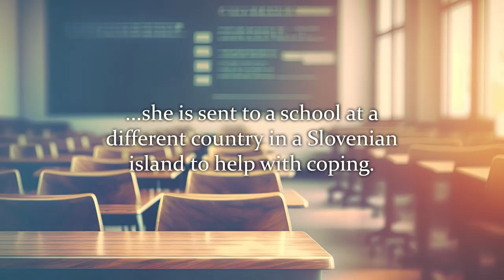Mysterium at Bled Island by Crystal A.Hernandez